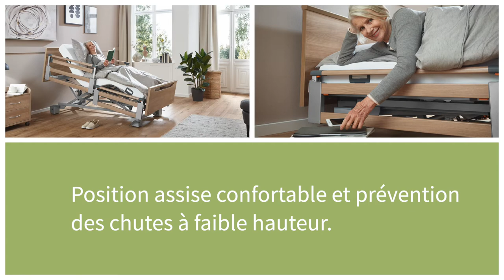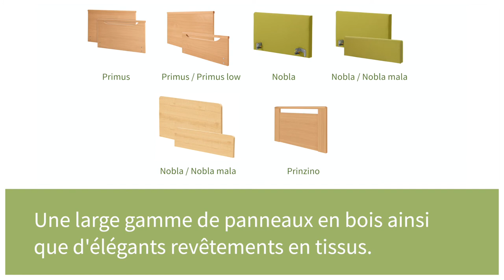Regia | Le lit confortable pour soins à domicile | Burmeier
Vous souhaitez plus de confort et de design que ce qu'un lit de soin standard peut offrir ? Alors, le Regia est le lit de vos rêves ! Pour plus d'informations, contactez votre revendeur Burmeier local ou nos représentants régionaux via notre page web